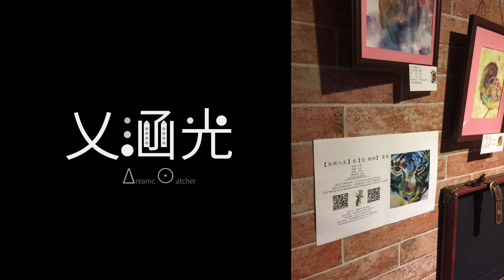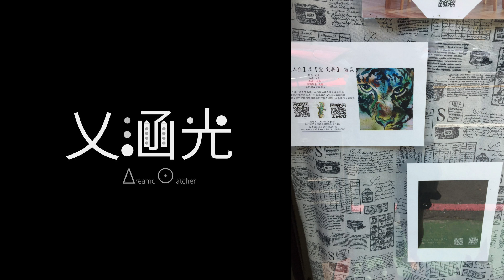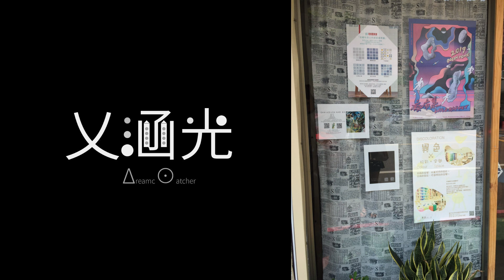Taiwan Exhibition│彰化望時事務所 奶茶專賣店 鍋煮奶茶 20190618 │Artist 乂涵光DreamCatcher0102